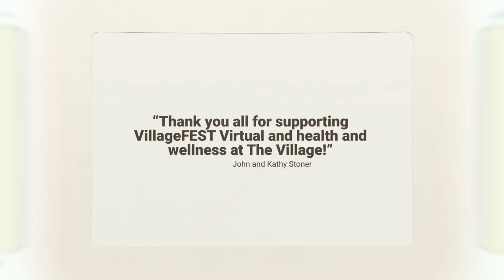VillageFEST Virtual 2020